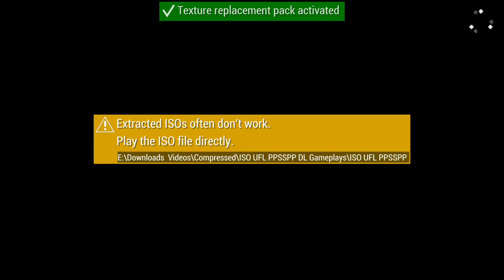DOWNLOAD eFOOTBALL PES 2024 PPSSPP BEST GRAPHICS NEW KITS & LATEST TRANSFER TERBARU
eFootball 23 Ppsspp | English Version | Update Transfer | New Faces HD & Camera PS5
Hello everyone, how are you, I hope you are in good health and always happy, Today the admin will share the latest e football 23 ppsspp update which has been released on AMPT Evolution's youtube channel, For those of you who haven't watched it, you can watch it first so what you do only that has been updated, For those of you who are new to playing this ppsspp game, you must first download the ppsspp application so that this game can be run and you play, you can download it on the playstore and install it as usual.

NEW LATEST TRANSFER
• Jorginho To Arsenal
• Lokonga Crystal Palace
• Enzo Fernandez To Chelsea
• Keylor Navas To Nottingham Forest
• Sabitzer To Man United
• J. Cancelo To Bayern Munchen
• Bellerin To Sporting Lisbon
• Vitinha To Marseille
• Doherty To Atletico Madrid
• Llorente To AS Roma
• Pedro Porro To Tottenham
•  Gundogan To Barcelona
•  Yan Sommer To Bayern Munich
•  Depay To Atletico Madrid
•  Mudryk To Chelsea
•  Werghoust To Man United
•  Felix To Chelsea
• Ronaldo To Al Nassr
• Karius To Newcastle Untd
• Bellerin To Barcelona
• Marcos Alonso To Barcelona
• Fofana To Chelsea
• Zakaria To Chelsea
• Anthony To Man Untd
• Casemiro To Man Untd
• Aubameyang To Chelsea
• Cucurella To Chelsea
• Joules Konde To Barcelona
• De light To Munchen
• Mane To Munchen
• Rapinha To Barcelona
• Kalvin Philips To Manchester City
• R. Sterling To Chelsea
• Richalrison To Tottenham
• F. De jong To Manchester United9
• P. Pogba To Juventus
• Gabriel Jesus to Arsenal
• Darwin Nunes To Liverpool
• T. Rudiger to Real Madrid
• Erling Halland To Manchester City
• Delle Ali to Everton
• P.Aubameyang To Barcelona
• Adama To Barcelona
• Ferran Torres to Barcelona
• Dani Alves to Fc Barcelona
• Luis Diaz To Liverpool Fc
• Tammy Abraham to As Roma, Jack Grealish To Man City,
• Demiral To Atalanta, Jannik Vestergaard To Leicester
• Myron Boadu To Monaco , Cristian Romero To Spurs,
• Olivier Giroud To AC Milan, Areola To West Ham,
• Gray, Townsend To Everton, Mitchel Bakker To Bayer
• Donyell Malen To Dortmund, Gollini & Bryan Gil To Tottenham
• Sasha Boey To Galatasaray, Erik Lamela To Seville,
• Ben White To Arsenal, Leon Bailey To Aston Villa,
• Raphael Varane To Man United,
• Manuel Locatelli To Juventus, Trevoh Chalobah to Chelsea
• Cristiano Ronaldo To Manchester United,
• Saul Niguez to Chelsea, Camavinga to Real Madrid,
• Mouise Kean To Juventus, De Jong to Barcelona
• Griezman to Atletico Madrid.

NEW FEATURES
• Update Full Transfer
• New Background Full HD
• New Update tato
• New Update Hair
• Shader Full HD
• Fix Promotion Team
• New Straight Grass
• New Stadium
• Update Realistic face 589+
• Camera Normal, Camera Medium (PS4) & Camera Long Like PS5 Fix Cursor Name
• Latest Full Kits (All Team)
•Additional Wonderkids Face
• New Kits & Mini Kits 2022

KONAMI
Chelito 19
TM ARTS
Tutoriales Bendezu
Susah Tenar
richzieartsofficial
Tech 4 Gaming
Fabix7
Dicky Budiman
Bangkuy Gamerz
Susah Tenar
Gila Game

TIMESTAMP
00:00 Startscreen
00:57 Gameplay
06:10 Game Review
11:00 Outro

MUSIC
   / neffexmusic   ✔